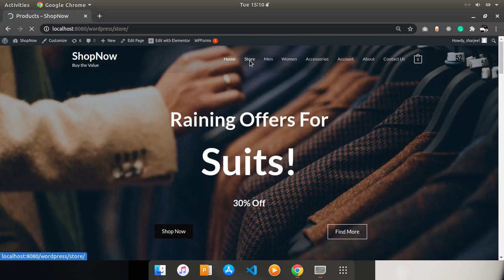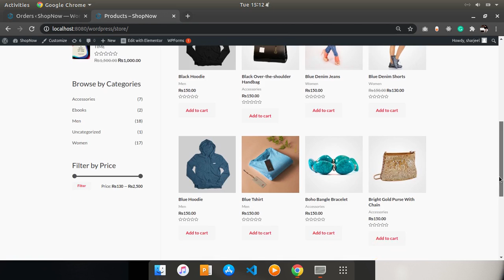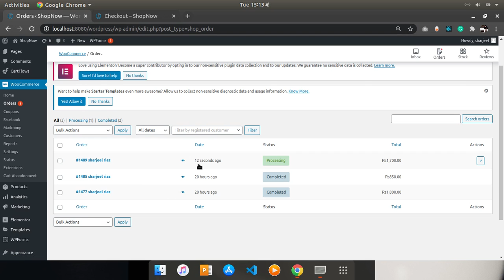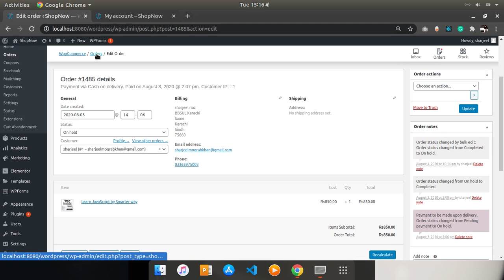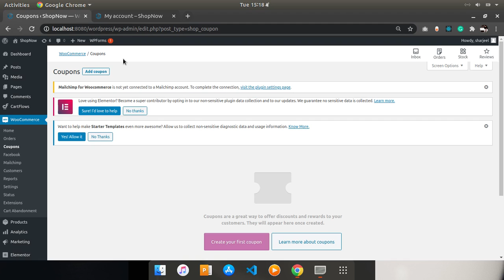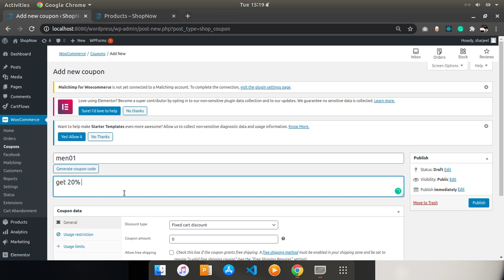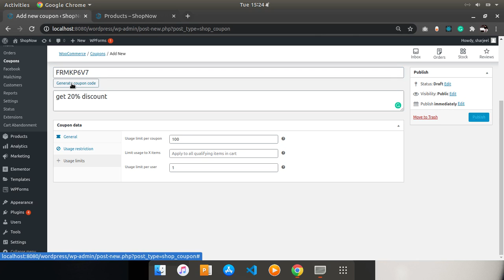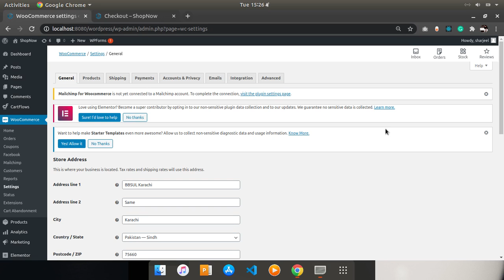5 Woocommerce Analytics, Oder , Coupons in Urdu/Hindi